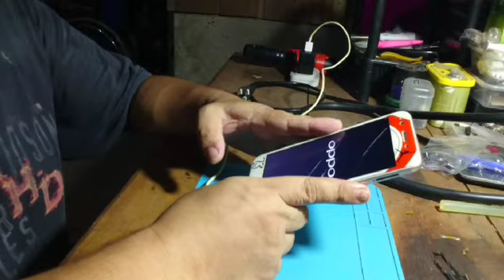oppo a39,change volume button flex...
volume button flex of oppo a39 video how to change,...simple video...

...this is a simple video basic electronics repairing...
...if you have question just comment down...

*cellphone repair
*no power
*lcd replacement
*not charging
*water damage
*any kind of trouble of cellphone

*tv led repair
*tv crt repair
*washing machine
*refrigerator

LOCATION:Pob.1 Adams,Ilocos Norte